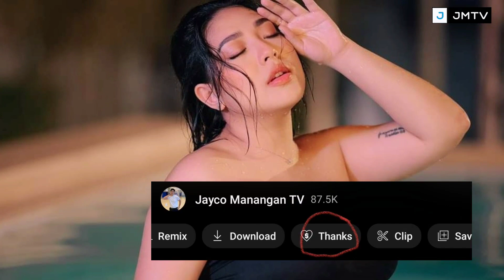RITA DANIELA, NANGANAK NA! WELCOME TO THE WORLD BABY UNO!